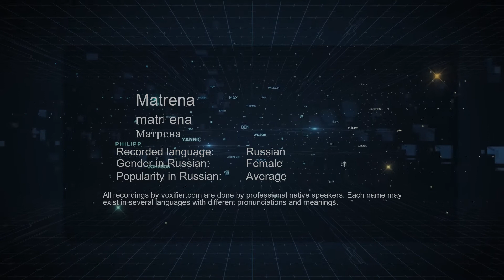How to Pronounce Matrena (Матрена) in Russian - Voxifier.com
This is the Russian pronunciation, gender, and phonetics recording of the name Matrena (Матрена). The same name may exist in other languages with different pronunciations. Check the meaning of name along with other possible pronunciations or similar names for free Voxifier uses the help of expert linguists to simplify pronunciations by replacing some special sounds with sounds more commonly available across all languages.